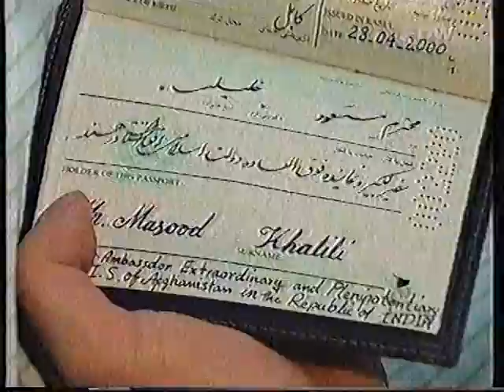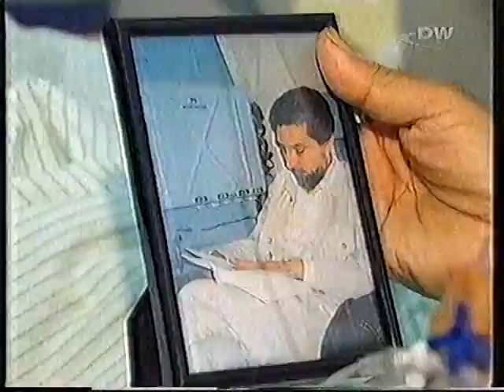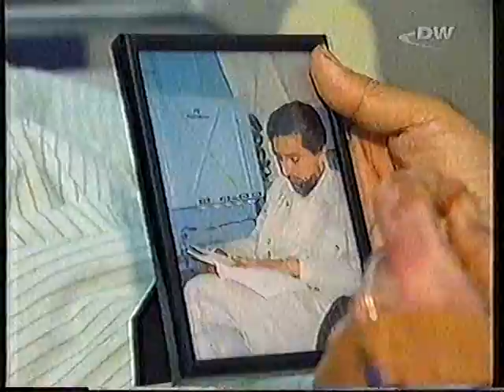Masood Khalili interview DW Germany Post September 11th 2001.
Mr. Khalili was injured in from the bomb blast that assasinated Commander Ahmed Shah Massoud, the Hero of Afghanistan, also known as THE LION OF PANJSHERE. This Interview was taken after he was brought by his son and wife to Germany for medical purproses.